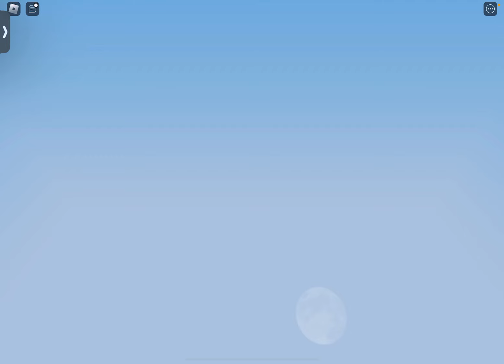Bedwars With Ship Wreck Plays